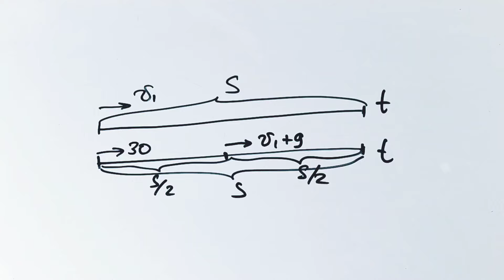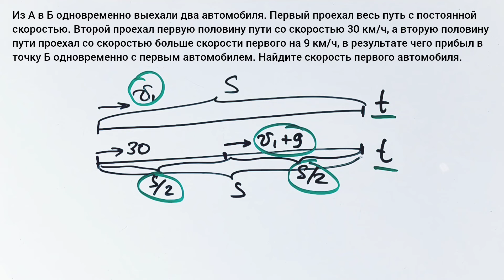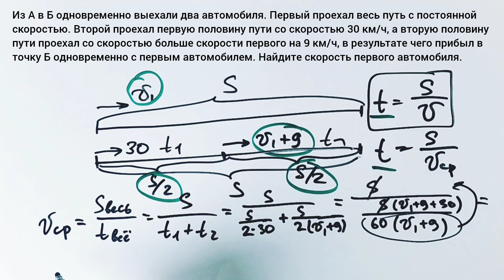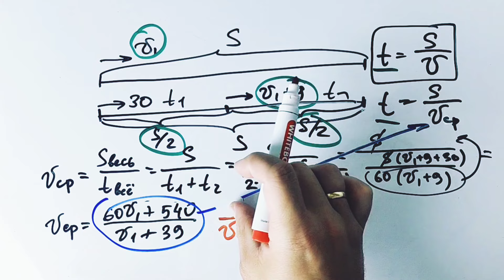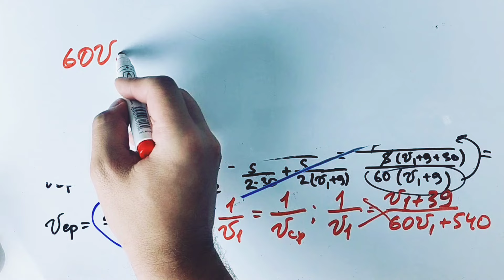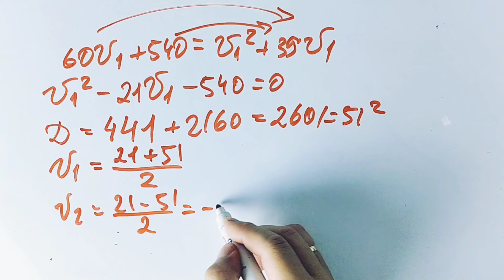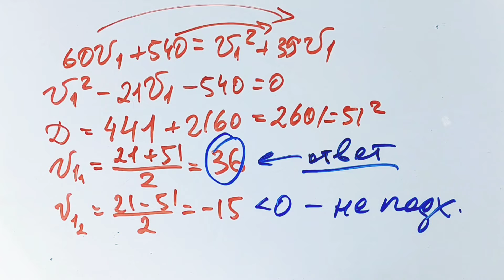21-ая задача из реального ОГЭ этого года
Из А в Б одновременно выехали два автомобиля. Первый проехал весь путь с постоянной скоростью. Второй проехал первую половину пути со скоростью 30 км/ч, а вторую половину пути проехал со скоростью больше скорости первого на 9 км/ч, в результате чего прибыл в Б одновременно в первом автомобиле. Найдите скорость первого автомобиля.